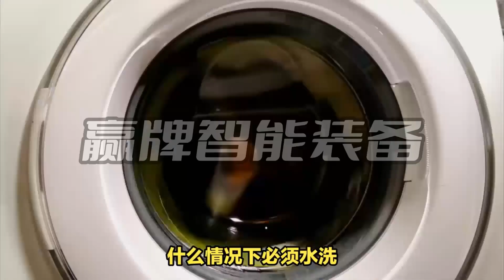洗砂制砂设备，就选赢牌智能装备。